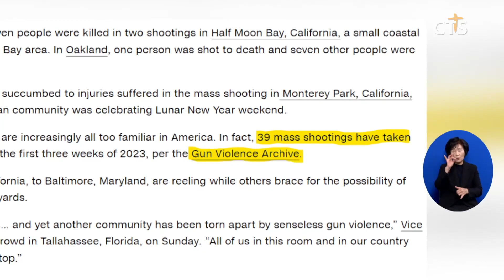[소셜브리핑 – 크리스천을 위한 세상 보기] 세계ㅣ미국, 올해에만 총기 난사 사건 39번...“2023년 미국의 현실”(이한승) l CTS뉴스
미국에서 올해 들어 약 40건에 달하는 총기 난사 사건이 발생한 것으로 나타났습니다.

외신은 미국의 총격 사건을 추적하는 비영리단체 ‘총기 폭력 아카이브’의 자료를 인용해 2023년 들어 현재까지 총 39번의 총기 난사 사건이 발생했다고 보도했습니다.

이어 “관련 집계가 시작된 이후 역대 최고치”라며 “3주 동안 39번의 총기 난사가 발생한 것이 2023년의 미국”이라고 지적했습니다.